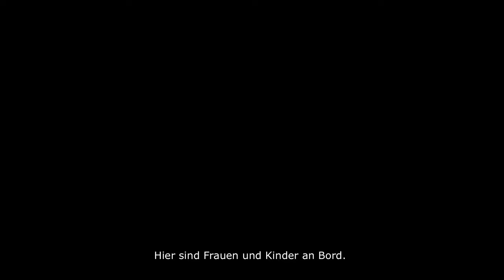Lampedusa im Winter